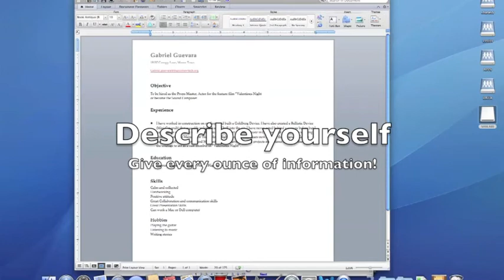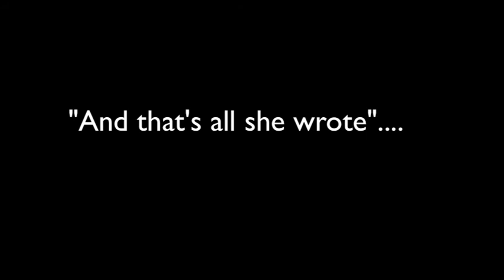GGuevara Resume Tutorial